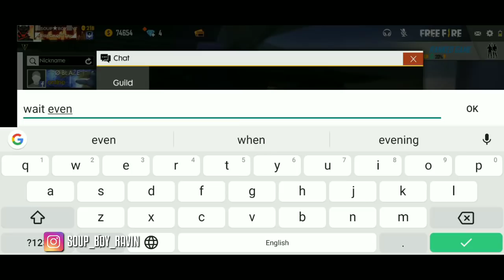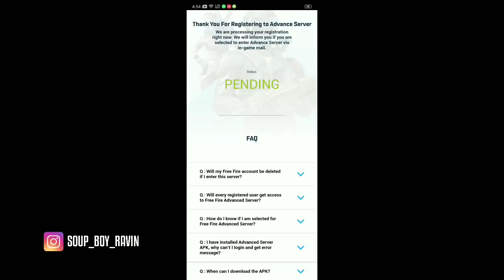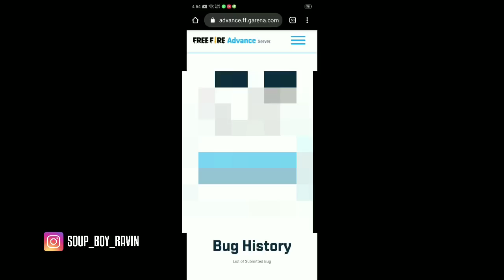FREE FIRE NEW MALE CHARACTER AND HOW TO REGISTER ADVANCED SERVER TRICKS TAMIL || FREE FIRE INDIA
Free fire advanced server link

Free fire new advanced server updates and all new features in advanced server tricks tamil
free fire advanced server updates all new features in advanced server tricks Tamil,
free fire advanced server download,FF advanced server link,free fire advanced server gameplay in Tamil,new updates Halloween free fire new modes,free fire live Tamil,

1. Free Fire New Event Update in Hindi
2. Free Fire Gameplay
3. Garena Free Fire Tips In Hindi India
4. Free Fire Tricks
5. Free Fire Tips And Tricks In Hindi
6. Free Fire Hindi Tips
7. Free Fire New Tricks
8. Free Fire New Update Tips And Tricks
9. New Update Free Fire Tips In Hindi